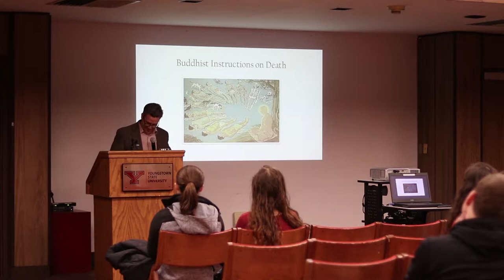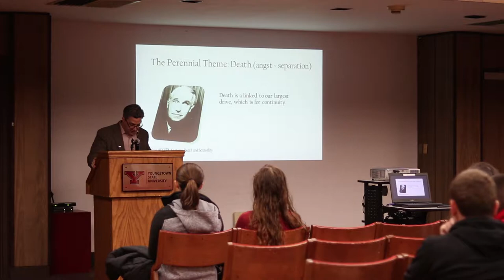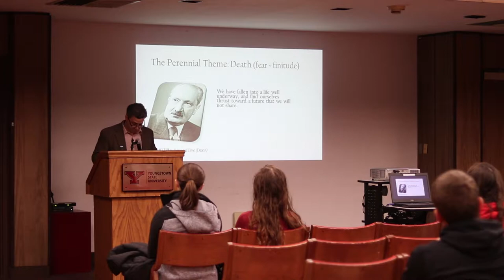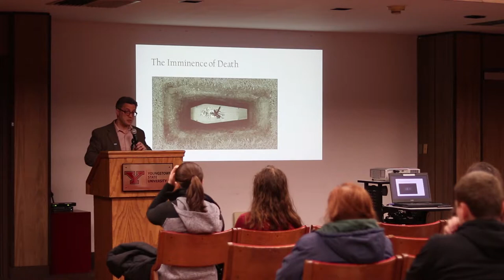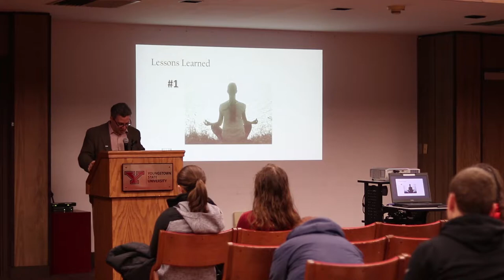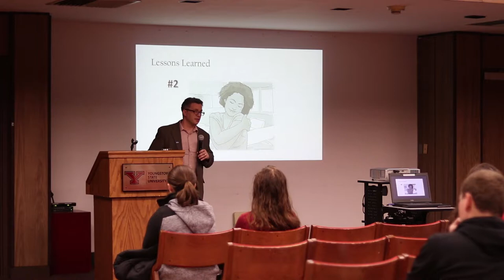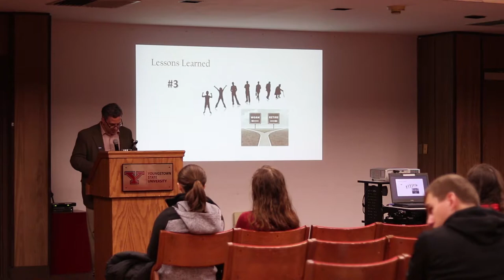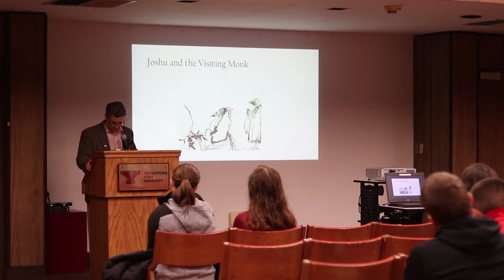LAST LECTURE w/ Dr. Michael Jerryson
The Student Government Association at Youngstown State University recently hosted their Last Lecture series, inviting Dr. Michael Jerryson to share some thoughts.